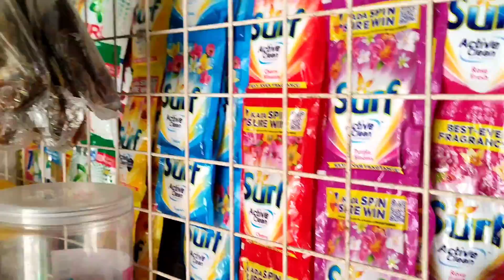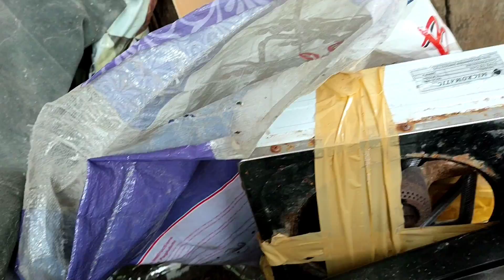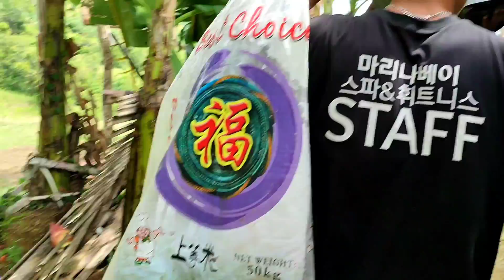Muling Pagbalik SA MGA Gamit Ni Idol John Riot | Riot Family